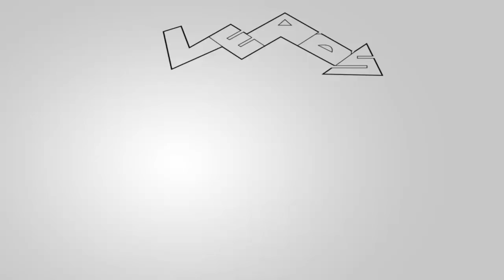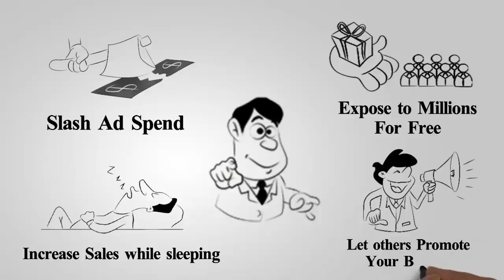Home Biz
Home Biz Since 1993 has invited you to rub elbows and establish rapport among the home biz industries home biz beginners and home biz professionals.